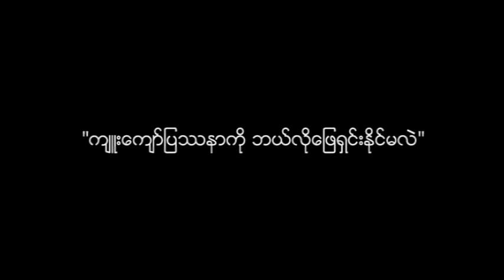DVB Debate News Flash:Who helps the homeless?